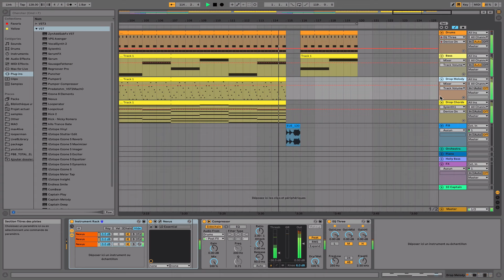DP - Love me Like I Love You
Progressive House track